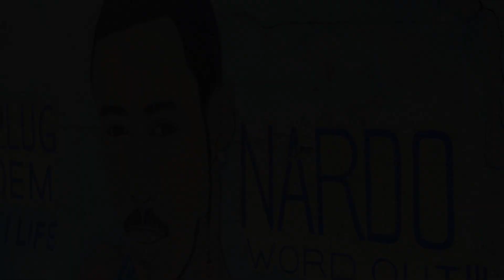Bramma - Zinc Fence (Friday) [Official Video 2017]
Produced by Emudio
Label: Emudio Records
Dir. Iceyjace